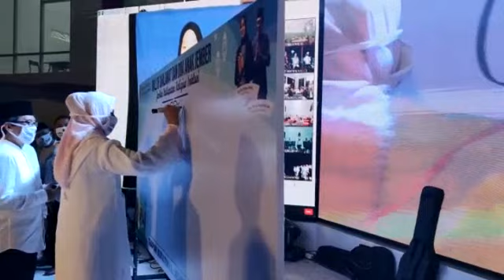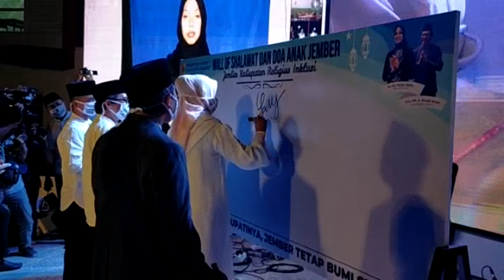Detik-detik Bupati Jember Faida Launching Sholawat Dan Foa Anak Jember serentak seluruh Kecamatan